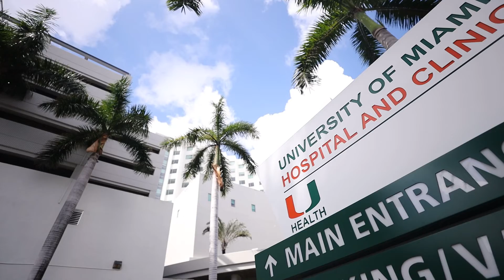Focusing on You: Patient Awake During Brain Surgery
Robert Starke, M.D., Tenured Associate Professor of Clinical Neurosurgery and Neuroradiology at UHealth, explains how he performs a very delicate brain procedure while the patient is awake, to avoid harming critical areas of the brain such as speech. Fernando Vera is one of those patients.